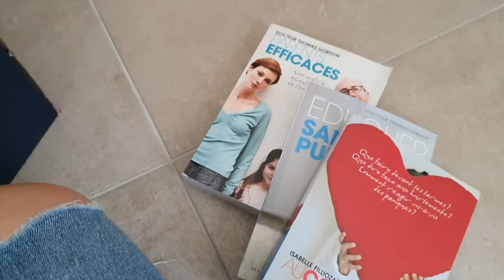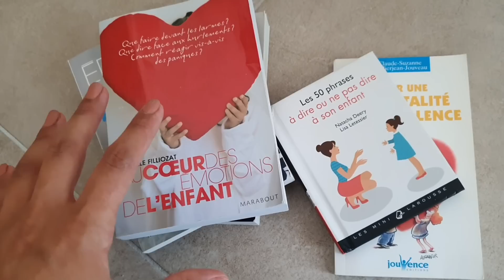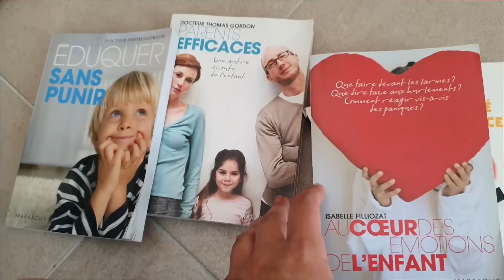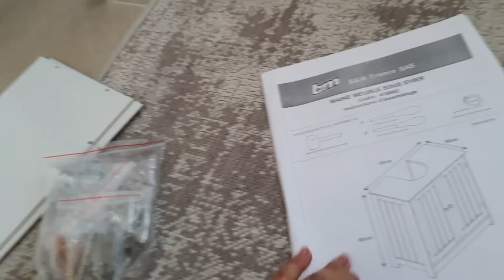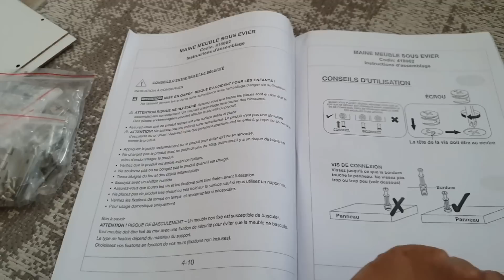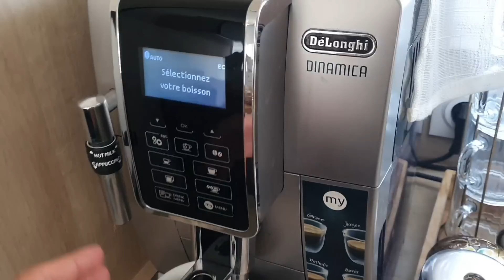VLOG/ სახლში როცა ვარ უფრო ვიღლები🛠 არ ვჩერდები🍴/ Baby Girl shopping👶🛍